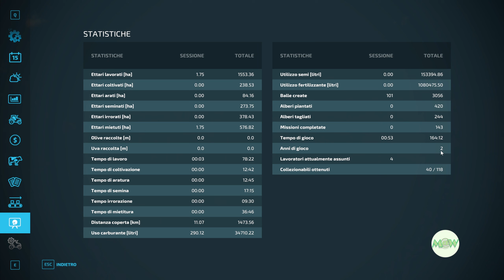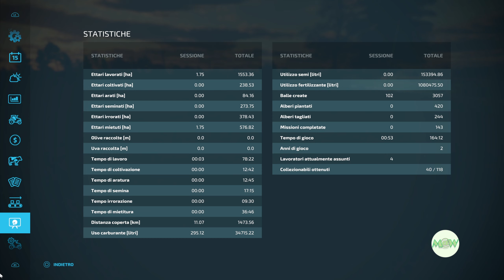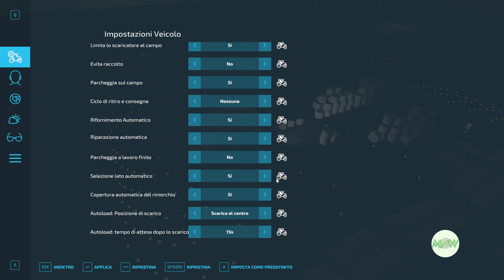FS 22 NF March 154 🚜 "Un Tramonte pieno di balle"